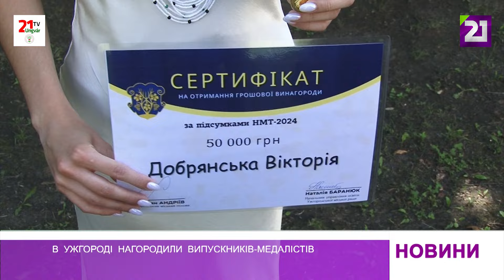В Ужгороді нагородили випускників-медалістів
Імена кращих одинадцятикласників 2024 року традиційно вписали у Золотий літОпис – книгу шани за особливі успіхи у навчанні. Цьогоріч в Ужгороді 979 випускників, із них 148 -ох нагородили медалями. Золотими – 122-ох, решту – срібними.